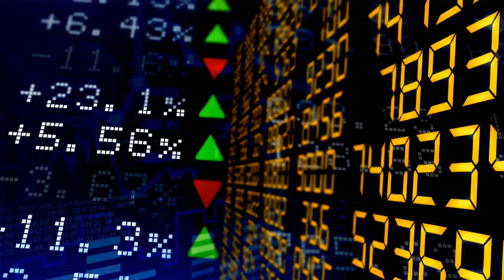Pulso Económico | 10/09/24